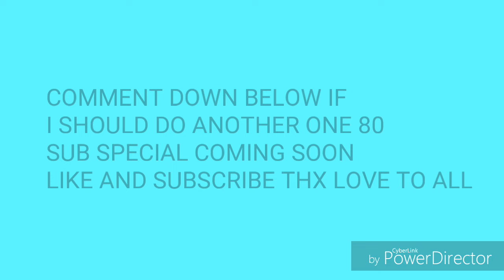MEMAFIING OUR GROUP (READ DESC)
Links here

Bye 80 sub special coming soon